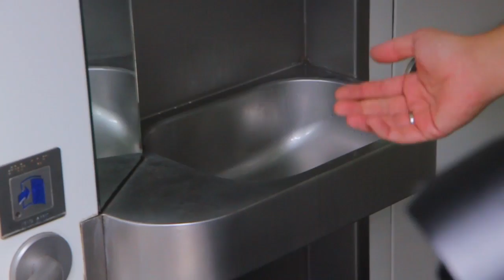Прогулка по Берлину